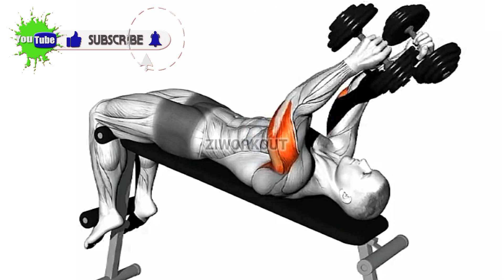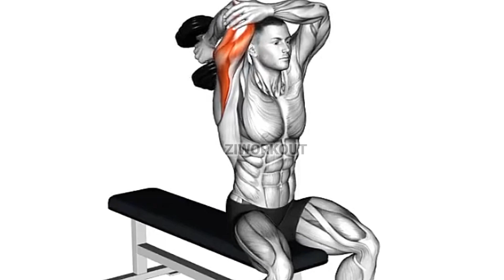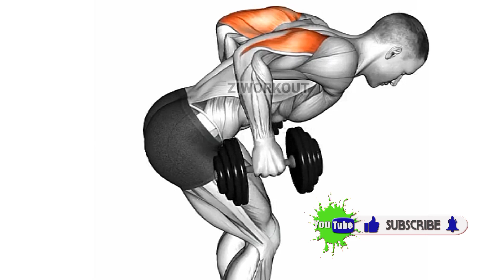Sleeve-Busting Secrets: Triceps Workout with Dumbbells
6 Exercise in This Video.

Timestamps
0:00 Db Decline Tricep Extension
0:27 Db Incline Tricep Extension
0:51 One Arm Tricep Extension
1:15 Db Standing Tricep Extension
1:38 Db Close Grip Press
2:02 Db Standing Kickback

Your Quarries !

Triceps dumbbell workout
Triceps dumbbell workout at home
Triceps dumbbell workout at gym
Triceps dumbbell workout Overhead
Triceps dumbbell workout jeremy
Triceps dumbbell workout tamil
Triceps dumbbell workout malayalam
Triceps dumbbell workout jeet selal
Yriceps dumbbell workout Scott herman
Triceps dumbbel workout bench
Triceps workout with dumbbells
Triceps workout with dumbbells at home
Triceps workout with dumbbells and barbell
Triceps workout with dumbbells at gym
Triceps workout with dumbbells for beginners
Triceps workout with dumbbells and rod
Yriceps workout with dumbbells yatinder singh
Triceps Workout with dumbbells athlean x
Triceps workout with dumbbells only
Triceps workout with dumbbells hindi
Dumbbell tricep exercises at home
Dumbbell tricep exercises athlean x
Dumbbell tricep exercises
Dumbbell tricep workout
Dumbbell tricep workout for beginners
Dumbbell tricep workout tamil
Dumbbell tricep workout bench
Dumbbell tricep workout chris heria
Dumbbell tricep workout anabolic aliens
Dumbbell tricep workout caroline girvan
Dumbbell triceps workout at home
Dumbbell triceps workout overhead
Dumbbell triceps workout at home tamil
Dumbbell triceps workout yatinder singh
Dumbbell triceps workout at gym
Dumbbell triceps workout malayalam
Dumbbell triceps workout at home no bench Needed
Dumbbell tricep workout athleanx